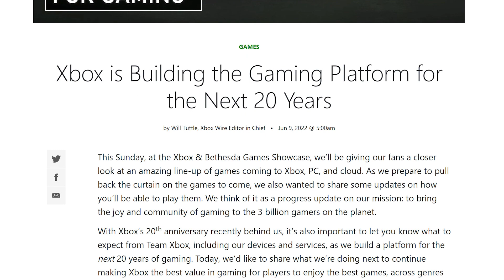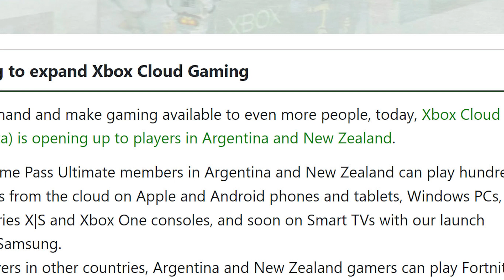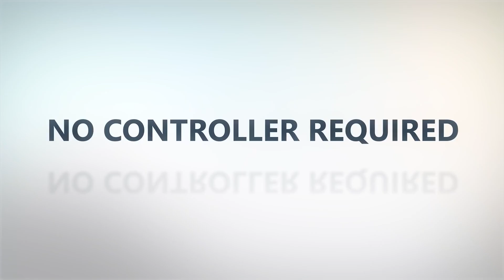XBOX CLOUD Gaming is SETTING Up for GREATNESS!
Microsoft just released a news article announcing updates and changes to the Xbox Cloud Gaming platform. They are truly setting up to be a dominating cloud gaming platform in the near future. Check it out.